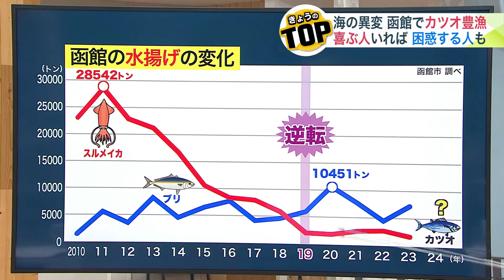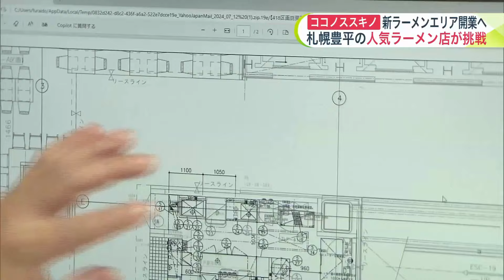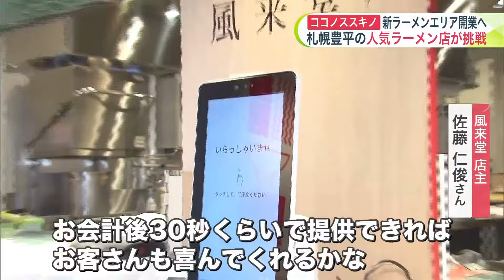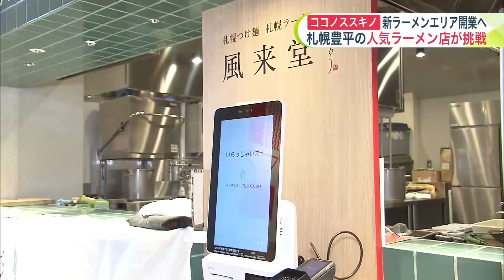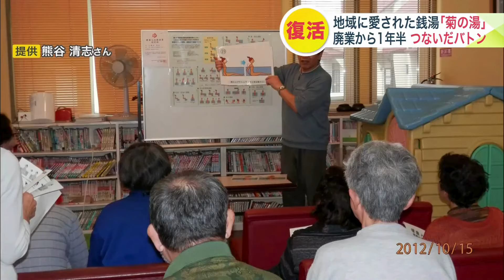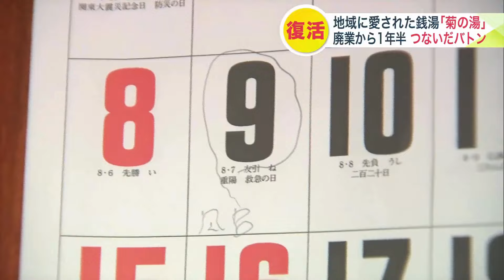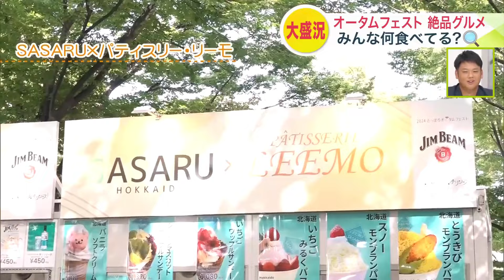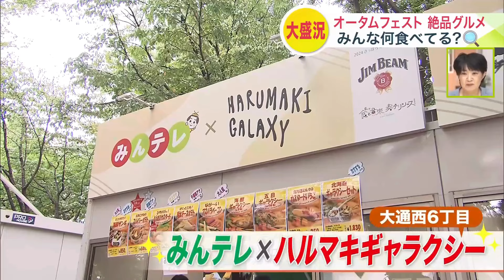9月９日（月）北海道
Line Up
・「イカの街」函館に異変 普段はとれないのに…"カツオ"水揚げ 海水温が例年より3～4度高いことが影響 よろこびと戸惑いの声

・【新ラーメンエリア開業へ】札幌「ココノススキノ」に9月12日オープン 札幌の人気店が満を持して２号店を開店へ ラーメン激戦区のススキノで勝負に挑む 　北海道札幌市

・地域に愛された銭湯「菊の湯」復活 廃業から1年半「地域の憩いの場を復活させたい」若者がつないだバトン 人気レゲエグループ「湘南乃風」若旦那さんも応援に 北海道旭川市

・【オータムフェスト みんな何を食べている？】絶品グルメの数々 濃厚油そば とうきびスイーツ 変わり種の春巻き…

・レジェンド葛西紀明も出場！妙高サマージャンプ大会で6位タイと健闘 葛西選手の愛弟子・伊藤有希が100m超えのビッグジャンプを披露 大会連覇を果たす

・「煙が立ち上って火が出ている」2階建て住宅が全焼… 住人の60代女性が手や足にやけどを負い病院に搬送 命に別条なし　北海道倶知安町

・相談窓口機能せず…また自衛隊で“パワハラ” 上官のハラスメントを内部通報した自衛官の男性 所属部隊に漏らされ「内部通報はテロだ」と責められる不利益 国に損害賠償求める裁判へ 北海道